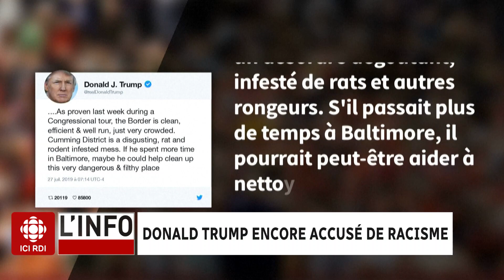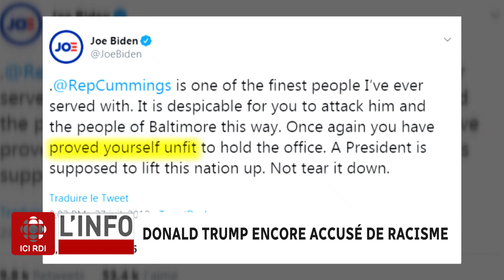Trump accusé de mener une « campagne de haine »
Donald Trump a fait face à de nouvelles accusations de racisme après s'en être pris violemment à un élu noir de Baltimore, dont la circonscription est selon lui « dégoûtante et infestée de rats ». Le récit d'Andrée-Anne Côté-St-Laurent. À lire aussi : rc.ca/R9DnS5